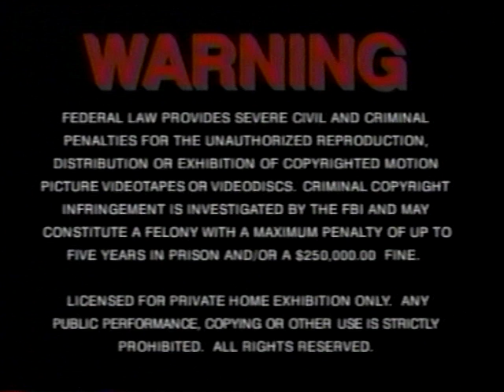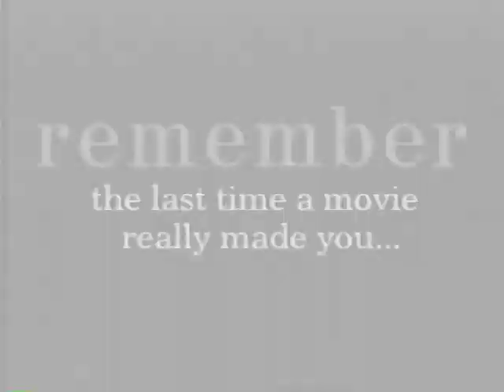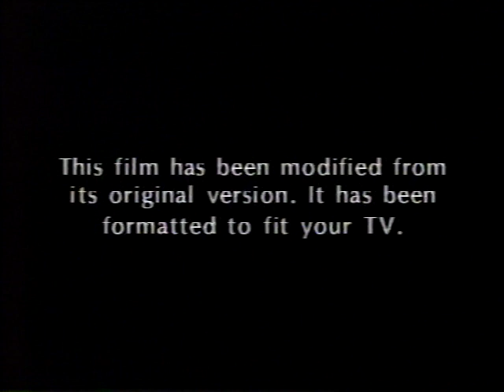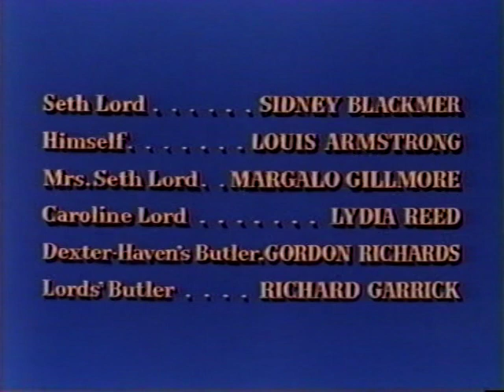Opening and Closing to High Society VHS (1998) (USA) (MGM Musicals)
Printed on December 1, 1999. Bing Crosby stars as a successful jazz musician trying to win back the affections of his ex-wife (Grace Kelly, in her final film before becoming the Princess of Monaco), who is planning to marry another man (Frank Sinatra). With Louis Armstrong and His Band.

MGM/UA Home Video

NOTE: This VHS was distributed by Warner Home Video and it has the latter company's logo on the label and initials on the side.

Contents:
---OPENING---
Copyright screen
Warning screen
Promos:
b. MGM: 75 Years of Excellence
c. MGM Contemporary and Vintage Classics
Original theatrical trailer
Logo: MGM/UA Home Video
Logo: Metro-Goldwyn-Mayer
Opening credits (CC)
---CLOSING---
The End card/cast list (CC)
Logo: Turner Entertainment Co.
Copyright screen